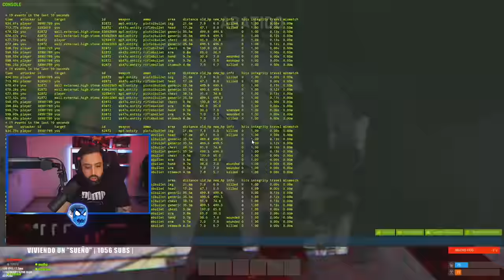NOS MATAN Y LES RAIDEAMOS ONLINE POR VENGANZA! | RUST Gameplay Español